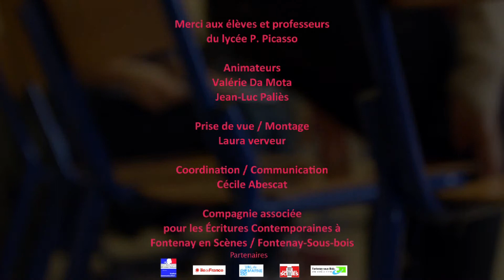Ateliers Versions Pupitre